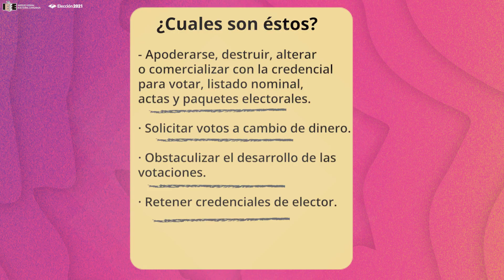DELITOS ELECTORALES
Aquí te informamos que, donde y como, puedes denunciar un DelitoElectoral de una forma